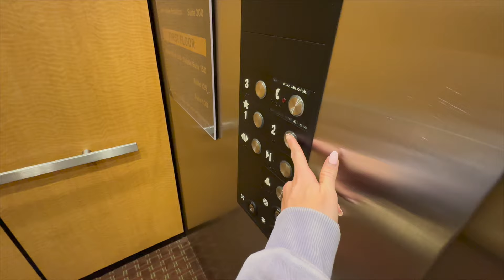HELL WEEK | Admitted to the Hospital...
CODE: RACHELFIT10